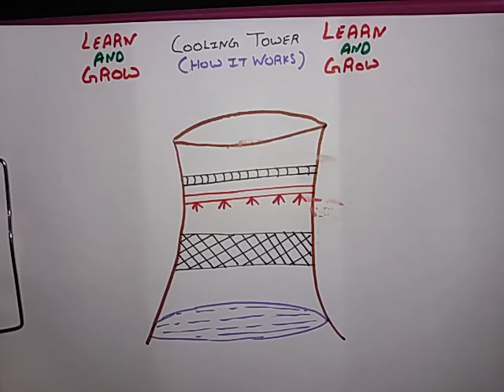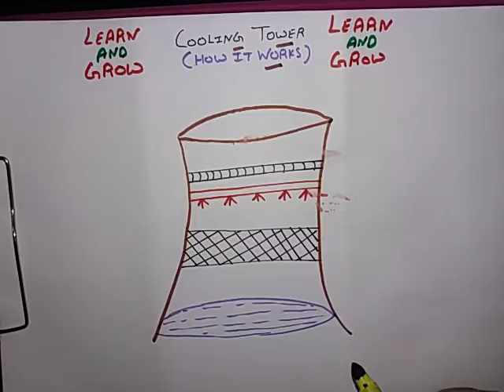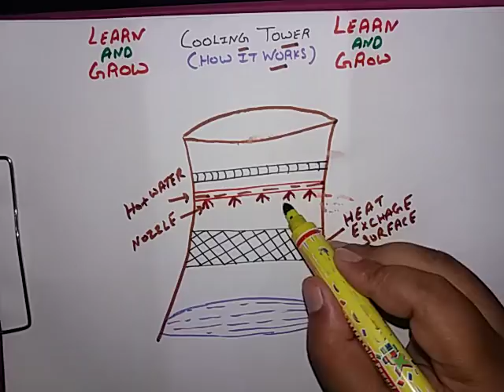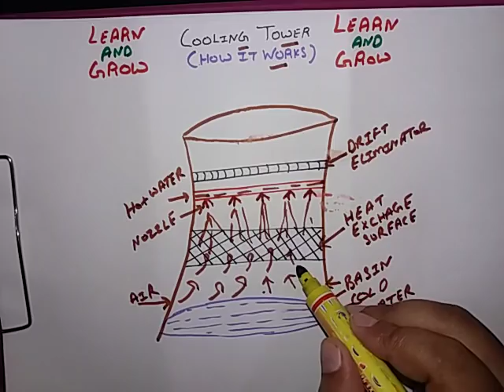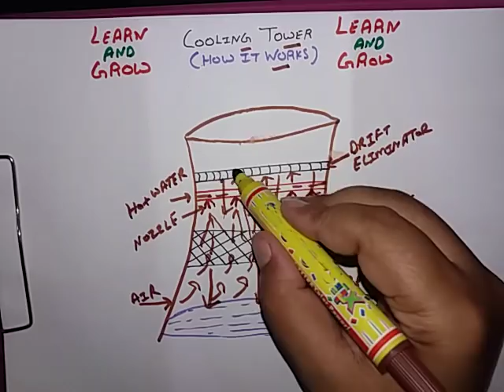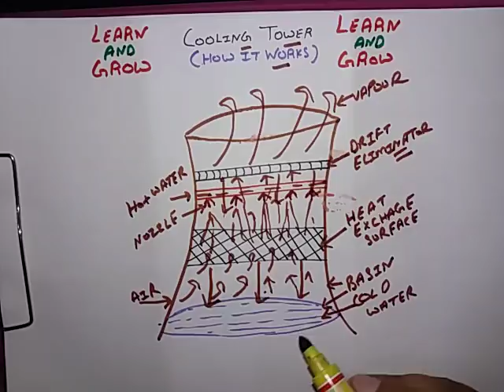Cooling Towers (हिन्दी )